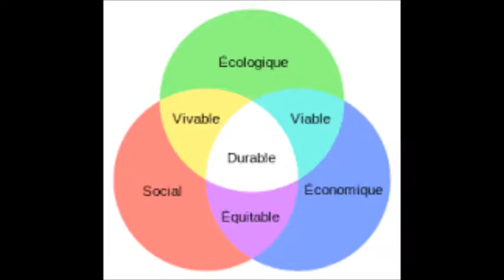Musique finish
PASQUIER ET LUCY